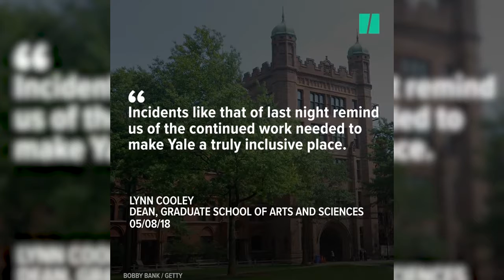Police Called On Black Yale Student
A Black Yale student was forced to verify her identity after a white student called the police while she was takin a nap in the dorm common room.